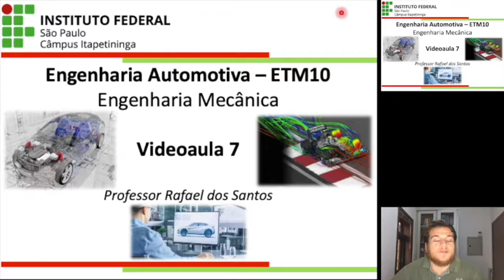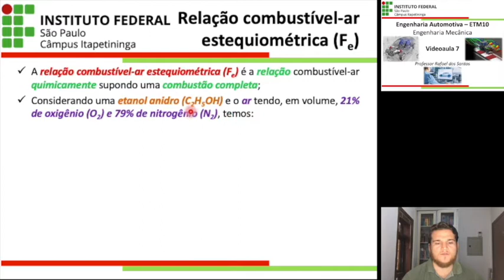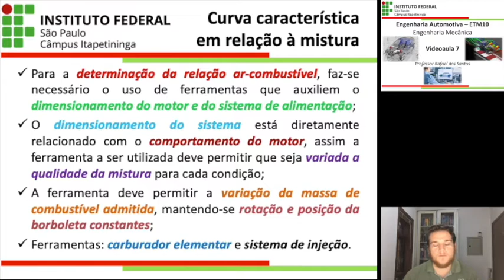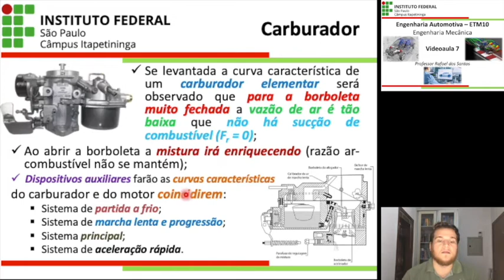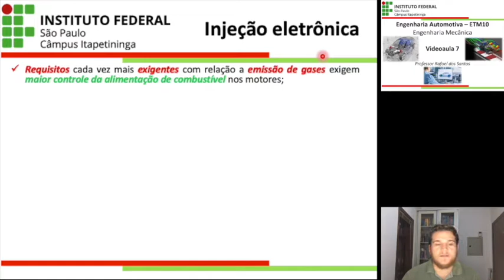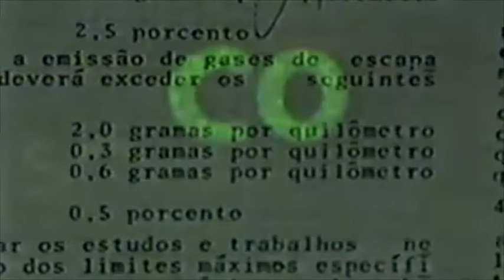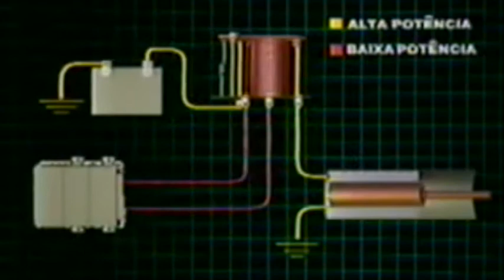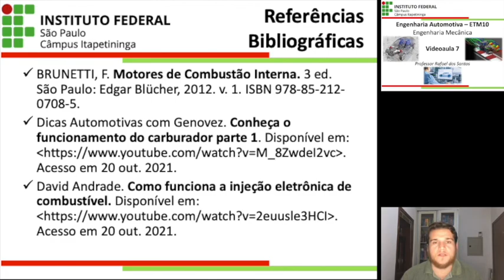ETM10 - Engenharia Automotiva - Videoaula 7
Nessa videoaula o professor Rafael dos Santos apresenta conceitos relacionados à mistura e injeção de combustível nos motores do Ciclo Otto, mostrando os sistemas carburados e injetados.